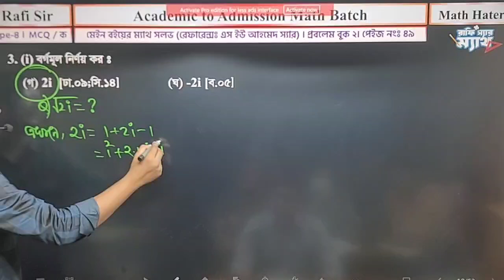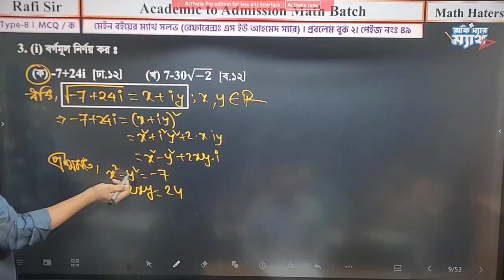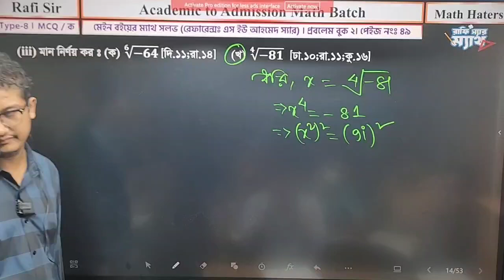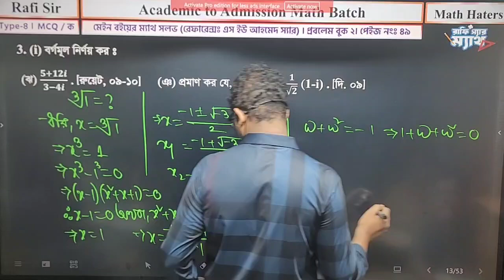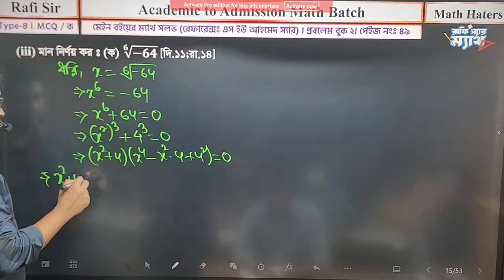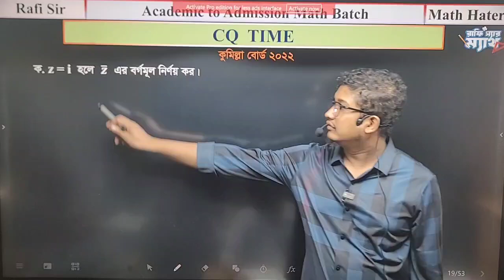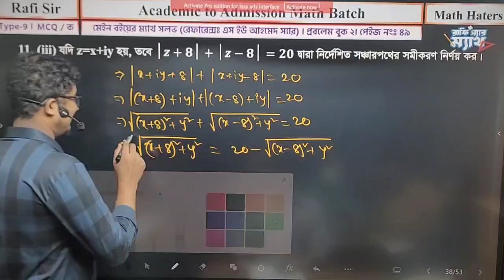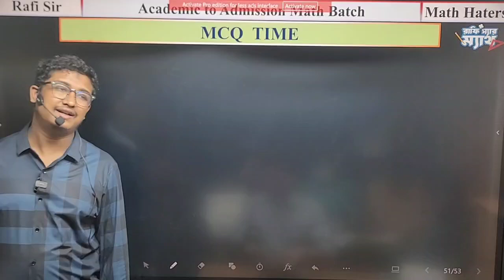Complex Number ।। জটিল সংখ্যা ।। ক্লাস-৩ । বর্গমূল, ঘনমূল, 4th root, 6th root। Rafi Sir.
ক্লাসের স্লাইডঃ

📞 রাফি স্যারের কোর্স নিয়ে বিস্তারিত জানতে কল করুন - 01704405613 নাম্বারে। বা ক্লিক করুনঃ

Md Rafiquzzaman Rafi
Teacher | Trainer | Speaker